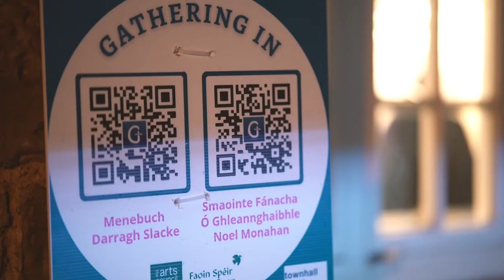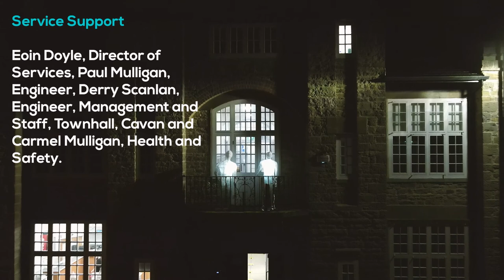Gathering in Cavan - A Faoin Spéir project 2021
Here is a lovely  video showing the work made for "Faoin Spéir" Cavan "Gathering in" .
I was lead artist on this project and found the experience very rewarding. There was an amazing team of Cavan based artists along with a fantastic support team from Cavan with the excellent Emma OGrady handling the event/prodection management .
The Cavan County council Arts office along with the Town Hall theatre were the main producers of the project and were a pleasure to work with.
The music is by the amazing Darragh Slacke, who composed music for the entire project.
There was a collection of poetry by the legenday Noel Monahan written for the project, this video features  the poem "let the images unfold"
Thanks to Dimitry for putting together this great piece of documentation.